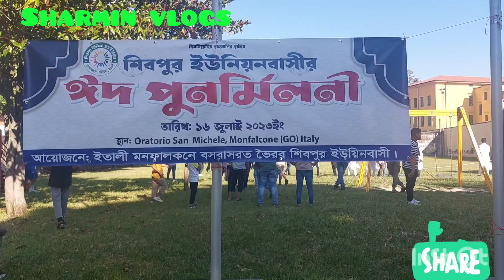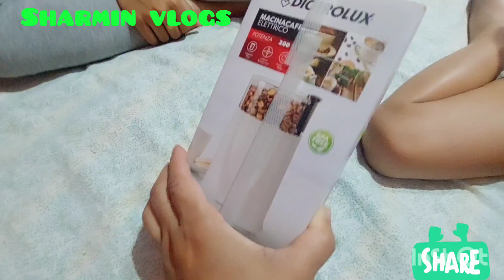ইতালির মনফালকোন শহরে আমাদের শিবপুর ইউনিয়ন সকল প্রবাসীদের ঈদ পূর্ণমিলনী অনুষ্ঠান।ঈদ পূর্ণমিলনী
ইতালির মনফালকোন শহরে আমাদের শিবপুর ইউনিয়ন সকল প্রবাসীদের ঈদ পূর্ণমিলনী অনুষ্ঠান।

আমি আশা করি আপনাদের আমার এই ভিডিও টি খুব পছন্দ হয়েছে।
  যদি আপনাদের ভালো লেগে থাকে তাহলে লাইক কমেন্ট এবং বেশি বেশি শেয়ার করবেন।